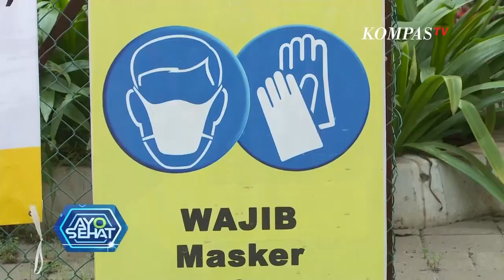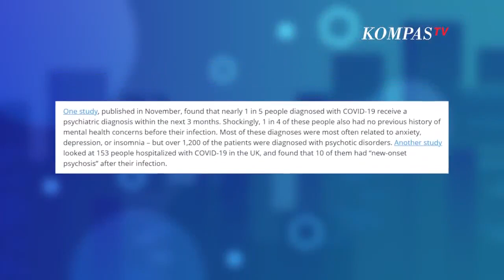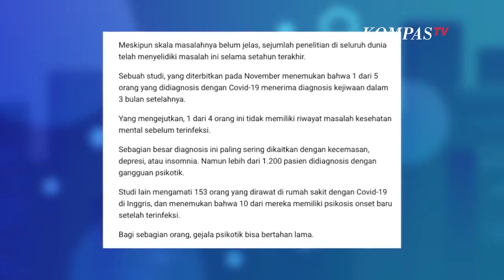Kenali Psikotik Gejala Covid-19 - AYO SEHAT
KOMPASTV - Sobat sehat, pasien covid-19 yang telah sembuh, belakangan memiliki gejala yang tidak biasa. Bahkan diantaranya mengalami psikosis atau gejala psikotik parah.

Sebuah tinjauan penelitian yang diterbitkan dalam annals of neurology pada oktober lalu, menemukan lebih dari 80 persen pasien virus corona yang dirawat di rumah sakit mengalami beberapa gejala neurologis, salah satunya yakni gejala psikotik.

Di kutip dari laman kompas.com, sebuah penelitian yang terbit pada november lalu, menemukan bahwa satu dari lima orang yang terpapar covid-19, menerima diagnosis kejiwaan dalam tiga bulan setelahnya. Dan lebih mengejutkan lagi, satu dari empat orang yang didiagnosa, tidak pernah memiliki riwayat masalah kesehatan mental sebelum terinfeksi covid-19.

Dalam laman IFL Science disebutkan, sebuah studi kasus dari seorang perempuan berusia 55 tahun di inggris, mengalami gejala psikotik yang terus-menerus setelah terinfeksi covid-19, sebelumnya dia tidak memiliki riwayat penyakit mental.

Namun setelah dinyatakan sembuh dari covid-19, dan keluar dari rumah sakit, beberapa hari kemudian dia masuk rumah sakit lagi karena menunjukkan perilaku tidak biasa seperti orang bingung.

Hingga 52 hari gejala tersebut dinyatakan hilang pada dirinya.

Selain itu, penelitian juga menyebutkan bahwa dari 153 orang pasien covid-19 lainnya yang dirawat di inggris, ditemukan sepuluh pasien di antaranya memiliki psikosis onset baru, setelah terinfeksi covid-19 .

Tidak hanya di inggirs, sejumlah dokter di seluruh dunia juga melaporkan hal yang sama, sejumlah kecil pasien covid-19 yang tak memiliki riwayat gangguan mental, justru mengalami gejala psikotik parah beberapa pekan setelah tertular.

Dan sebagian besar kasus psikosis post-covid, melibatkan orang-orang berusia 30 hingga 50-an.

Meskipun para ahli medis memperkirakan bahwa disfungsi psikiatri yang ekstrem seperti gejala psikotik, hanya akan memengaruhi sebagian kecil pasien, tetapi kasus-kasus psikosis dianggap sebagai contoh, bahwa penyakit covid-19 dapat memengaruhi kesehatan mental dan fungsi otak.